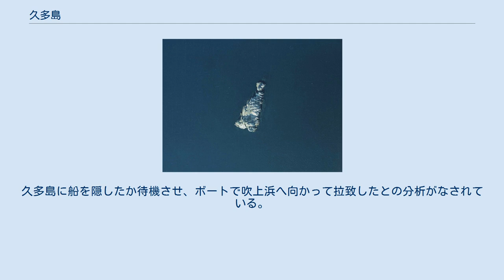久多島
久多島（くたじま）は、鹿児島県日置市に属し、東シナ海に所在する島（無人島）である。
 久多島は、鹿児島県本土の吹上浜の永吉川河口から西に約12キロメートルの沖合に位置し、標高28.9メートル、周囲の長さ約700メートルである。
ほぼ南北方向に細長い形をしており、面積は約3,000平方メートルである。
島の周辺は急峻な海食崖で囲まれている。
 島全体が石灰岩で構成されている。
トリアス紀に堆積した深海・遠洋性石灰岩であると分析されている。
石灰岩は層状・団塊上のチャートを頻繁に伴う珪質ミクライトから構成されている。
その岩相および化石年代の比較から、久多島の石灰岩は九州西部の三宝山付加コンプレックスに対比できるものとされ、三宝山付加コンプレックスの南限である仏像構造線は、久多島の東を通っているものと推定されている。
 島には、天智天皇の妃に関する伝承がある。
開聞岳の麓付近の出身の柳櫛姫は大変美しく賢い女性で、天皇の寵愛を受けていたが、そのために周囲から妬まれて悪い噂を流され、姫は暇をもらって故郷に帰ることになった。
その途中で皇女を生んだが死産に終わり、その遺骸を舟に乗せて海に流したところ、現在の日置市吹上町永吉の海岸に漂着し、村人が憐れんで葬り、沖の久多島に霊を祀ったとされる。
また、伝承によっては、この遺骸を海中に捨てたところ大岩が湧き上がってきて誕生したのが久多島であるとするものや、漂着した遺骸を葬り、乗せてきた舟を流したところ、舟が沈んで久多島になったとするものもある。
島は遠いために遥拝するために本土側の永吉に久多島神社が建てられたとする。
 1908年（明治41年）に当時の農商務省農事試験場の技術者が島にあるリン鉱の調査を行い、リンの含有量が多い優良な鉱床があると評価したがその量は少なく、品質の低い鉱床は相応の量があるとした。
実際に1930年から1932年までの3年間に、1,741トンのリン鉱を採掘したとされる。
 1978年（昭和53年）8月12日に吹上浜で交際中のカップルが北朝鮮の工作員に拉致された事件では、工作員が久多島を拠点にしていた疑いがあるとされている。
久多島に船を隠したか待機させ、ボートで吹上浜へ向かって拉致したとの分析がなされている。